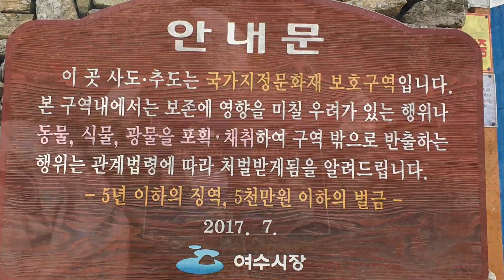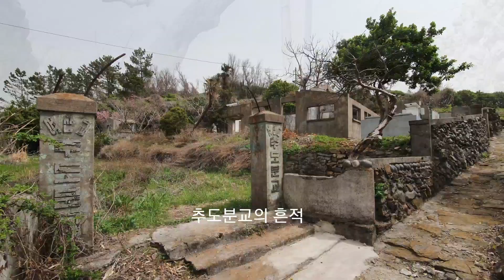여수 낭도건너사도 사도건너추도 여수에 가장작은 유인도 섬전체가 국가지정문화재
본영상은 저번에올린 사도갔다가 그 옆에 추도를 둘러보고온 영상입니다.
여수 낭도건너 사도 사도옆에 추도
여수에서 가장작은 유인도
섬전체둘레 2.5km쯤 됩니다.
돌담길이 예쁜데 국가지정문화재
섬전체가 국가지정 문화재
공룡바발자국 세계자연유산으로등재
사도 추도일원에 3500개의공룡발자국이 있는데 추도에만 1800여개의 공롱발자국이 남아있습니다.
추도는 여객선이 안들어가 사도에서 개인어선을타고 갔습니다.
미세먼지 극심으로 영상미가 없네요. ㅎㅎ
공룡발자국도 한국에서 제일 많지만 퇴적암층 해안절벽이 제주 용머리해안 빰칠정도로 멋진해변을 자랑하고 있습니다.